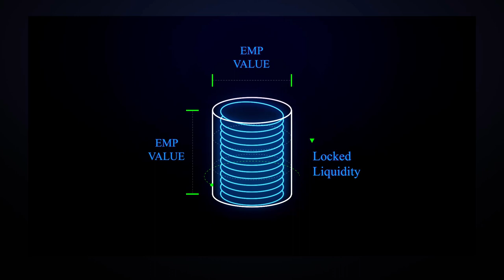EMP MONEY | Detonator Daily Passive Income Contract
Detonator is a revolutionary ROI contract that pays users 365% of Their initial deposit back over time. We use EMP/ETH LP tokens to not only lock up liquidity but this is also a great way to have exposure to Ethereum. We have taken the key concepts from other contracts that have been proven to be sustainable and added even more incentives, taxes, and mechanisms to create a “Frankenstein” contract of the best of the best models out there.

Detonator is built on the BSC network that offers users the chance to access financial freedom with its simplicity and ease of use to provide ongoing passive income to its participants. After depositing, your funds are locked, but you are able to receive up to 365% back over time, and even more if you are compounding.

Every day we give away 1% of our pool to the largest depositor of the day, and 1% as a random giveaway to those that have participated! At current prices, this is well over $30,000 each.